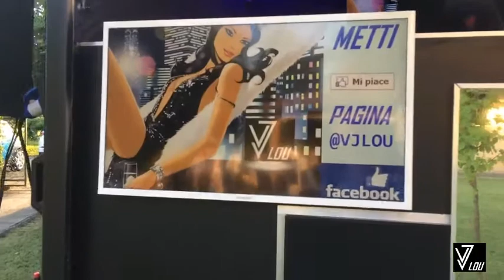Video Music Mobile (NERONE)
Video music truck
Servizio mobile VJ per ogni tipo di evento importante (feste, matrimoni, lauree, sfilate moda, compleanni...)
Video music truck
VJ mobile service for every type of important event (parties, weddings, graduations, fashion shows, birthdays...)